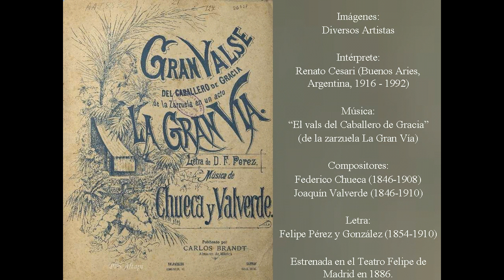Caballero de Gracia